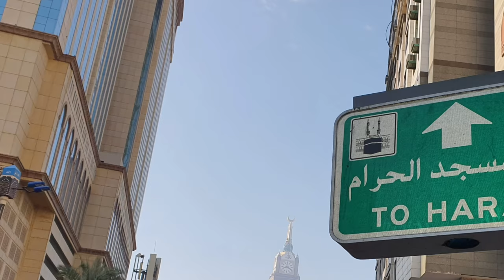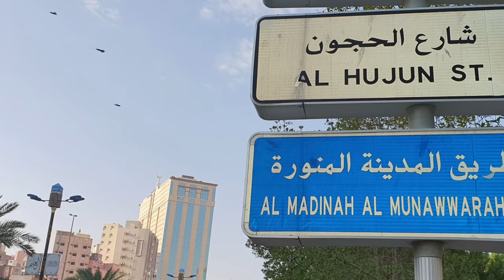КААБА АТРОФИДА ТАВОФГА ИЖОЗАТ БЕРДИ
(Kaaba)Masjid Al-Haram.